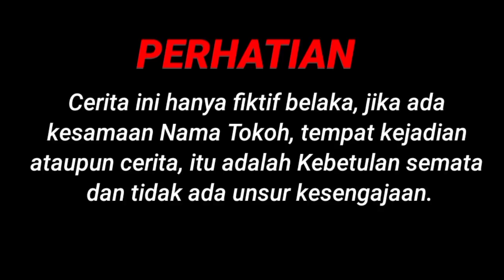DIKIRA PENGEMIS PRIA KAYA RAYA INI DIHINA DIJALAN JEMBATAN,,!!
terimakasih sudah menyempatkan menonton vidio kisah inspirasi terbaru dari kami

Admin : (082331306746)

TERIMAKASIH.

ASSALAMUAALAIKUM WR.WB.